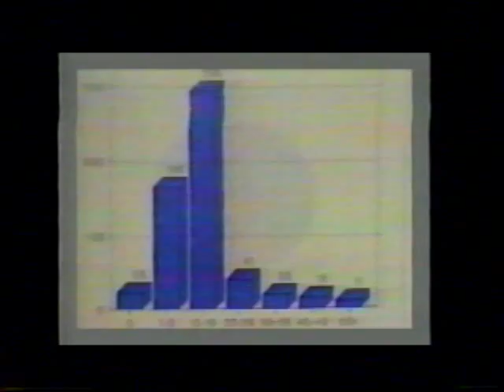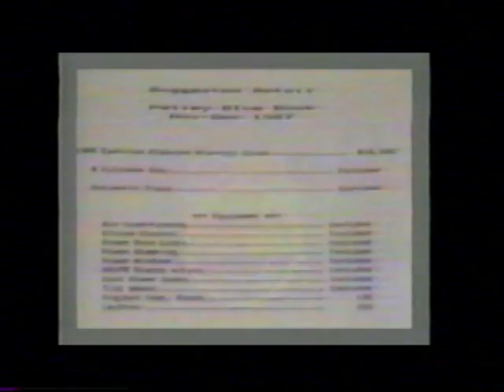1988 ASTN Newscase Lexi International Part 1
1988 ASTN Newscase Lexi International Part 1